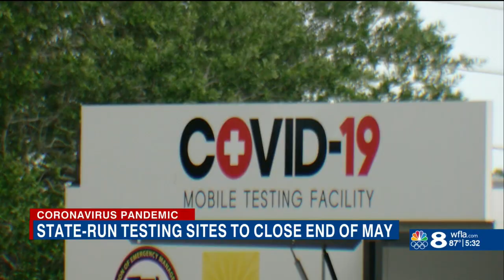State-run testing sites in Sarasota, Manatee shutting down for good this weekend